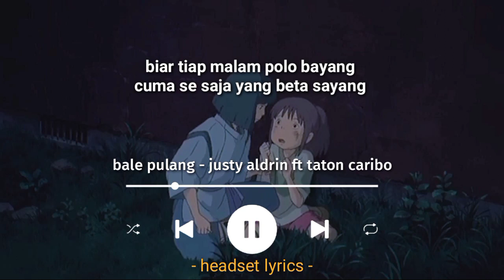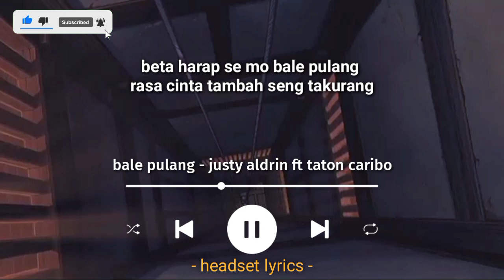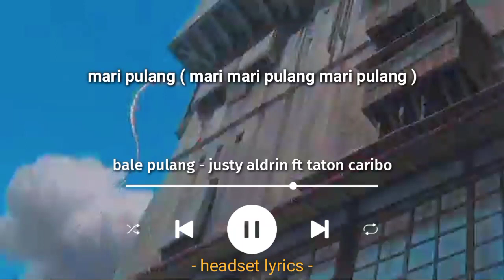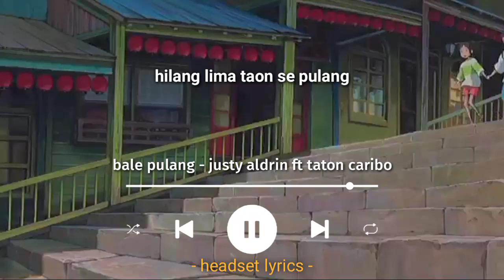justy aldrin - bale pulang (lirik) ft toton caribo - hilang lima taon se pulang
Hi
MAAF ya jika ada salah.
      Terimakasih atas kunjungannya, bagaimana pendapatmu dengan video ini? Koment dibawah.

lyrics :
 in video